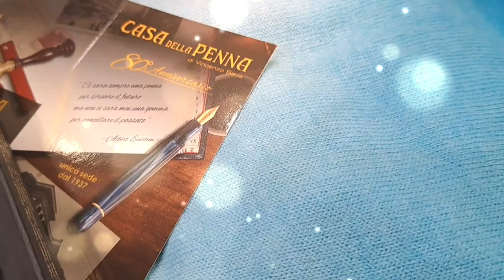✒️Herbin Set Desk 👉penna stilografica in vetro con calamai di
👉penna stilografica in vetro con calamai di